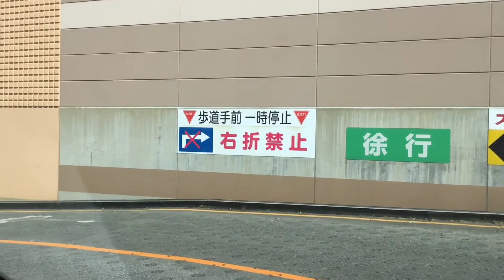Rooftop parking lot .AEON Sapporo Hassamu store .In Out from Japan